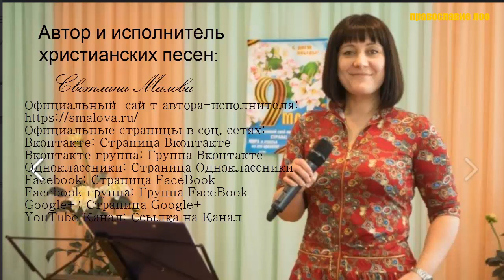Аудиозаписи Светланы Маловой (православие лоо)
Автор и исполнитель христианских песен:
До недавнего времени я была человеком, который не отрицал Бога, но и не принимал его. Мне казалось, что вера в Бога для стариков... Но на самом деле это не так. Жизнь с Богом приносит уверенность в завтрашнем дне, дает тот покой, который не зависит от внешних обстоятельств. Сейчас я каждый день чувствую присутствие Божье в моей жизни - это очень ценно для меня. Господь дал мне дар сочинять музыку и петь. В этих песнях я хочу открыть Бога тебе, так как он открылся мне. Мы созданы жить с Богом и ты не жди, когда станешь лучшим, для того чтобы прийти к нему. Не откладывай на завтра, оно может не наступить. Иди к Богу, Он принимает тебя таким, какой ты есть со всеми недостатками. Нет таких грехов, которых бы Бог не смог тебе простить. Только Он может помочь тебе разрешить любые проблемы, а тебе нужно обратится к нему и попросить об этом. Поверь, Бог любит тебя, желает твоего спасения! И если ты хочешь, чтобы твоя жизнь стала другой, просто скажи сейчас: "Господи, Иисус измени мою жизнь! Так, как это будет лучше для меня"
Светлана Малова
Город: Нижний Новгород
Страна: Россия

00:01 - Светлана Малова - Спасибо за Жизнь!
03:48 - Светлана Малова -  В садах Твоей любви
08:12 - Светлана Малова - Простираю руки в небеса...
12:37 - Светлана Малова - Твое имя -Россия
16:58 - Светлана Малова - Бой
21:27 - Светлана Малова - Опомнись! Ты Христианин...
27:54 - Светлана Малова - Пасхальная встреча
32:38 - Светлана Малова - Поближе к Небу
38:09 - Светлана Малова - Україна
41:48 - Светлана Малова - Нижний Новгород